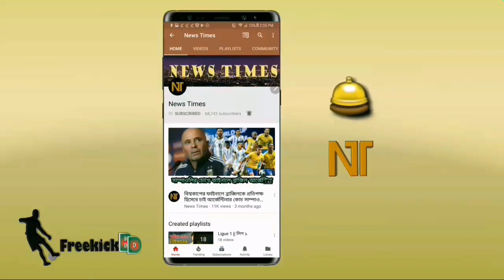গেটাফেকে উড়িয়ে দুর্দান্ত জয়ে বছর শুরু করলো রিয়েল মাদ্রিদ || real madrid vs getafe 3-0 | la liga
বিস্তারিত জানুন।